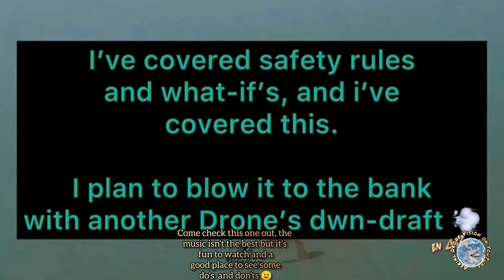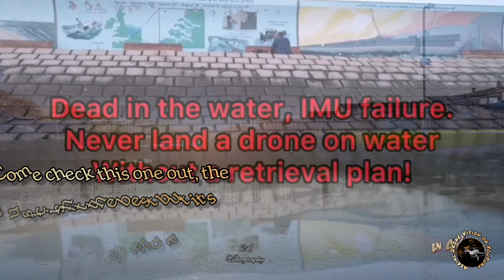D.J.I. Mini 3 Pro Lands on Lake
all tips go on maintainance, equipment, TRAVEL COSTS, and while I'm out on the road, a coffee ☕ Thanx guys.